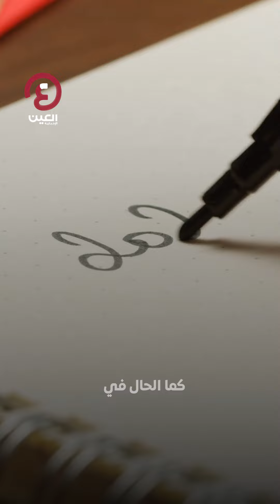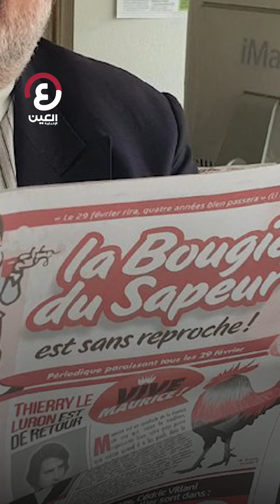29 فبراير «أساطير الحظ السيئ»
29 فبراير «أساطير الحظ السيئ»